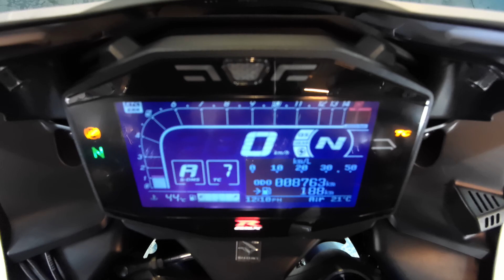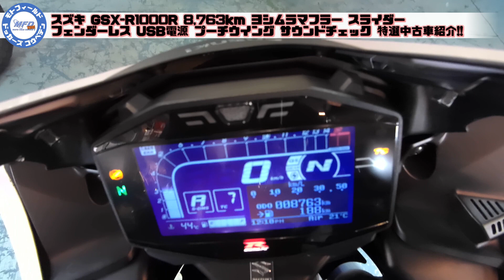スズキ GSX-R1000R 8,763km ヨシムラマフラー スライダー フェンダーレス USB電源 プーチウイング サウンドチェック MFD神戸店 中古 新規入荷車両【特選大型バイク紹介】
【簡単LINEバイクWEB商談・査定】
(3)1:1トークにて査定希望の場合は☆車種☆年式☆車体番号☆走行距離☆バイクの状態☆カスタム内容☆画像等を送って頂ければおおよその査定額を返信させて頂きます！車両問い合わせの場合は車種名を明記の上【見積り希望】【車両状態問合せ】等でタイムリーに商談が出来ます。
(4)またMFDグループ各店近県であればご都合の良い日時をお教え頂き車両の査定にお伺いさせて頂き商談成立で即現金買取りさせて頂きます！
もちろん出張査定は無料で行ってます！

MFD神戸店はスズキ・ホンダの正規代理店として【原付バイク】【原付2種バイク】から【大型バイク】まで各車種を大量展示（約120台）しております！

・編集ソフト
AviUtl